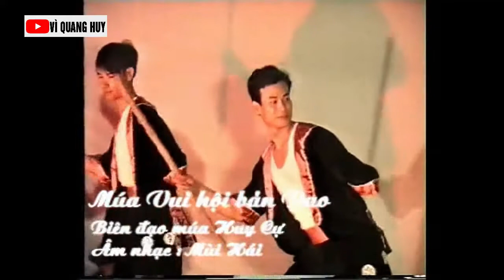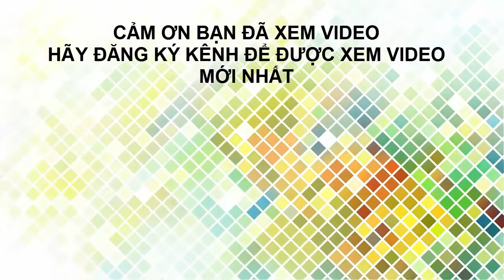Nhảy Múa Vui hội bản Dao múa dân tộc Dao